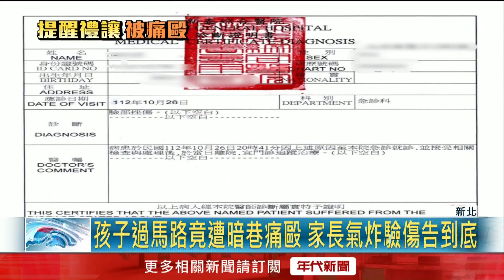未禮讓行人遭嗆「會罰6000」！ 騎士竟尾隨男毆打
新北新莊昨（26）日發生一起離譜行人地獄！有騎士行經路口時，不僅沒有減速，還對行人按喇叭，就有一名正在過馬路的高中生脫口一句「沒禮讓會罰6000」，引發騎士不滿，直接從車廂內拿出武器尾隨，將學生逼到暗巷牆角攻擊。

下載【年代電視】APP：
iOS平台：